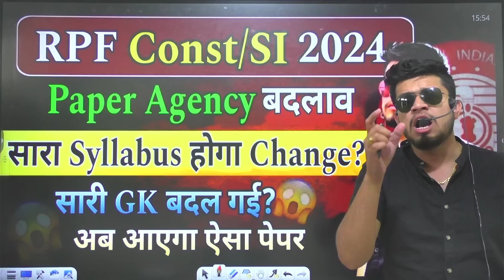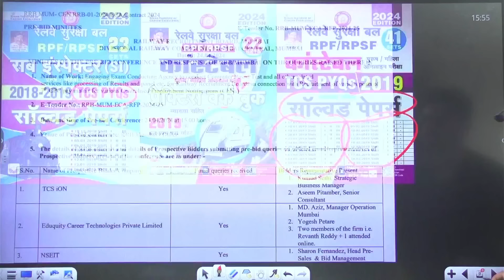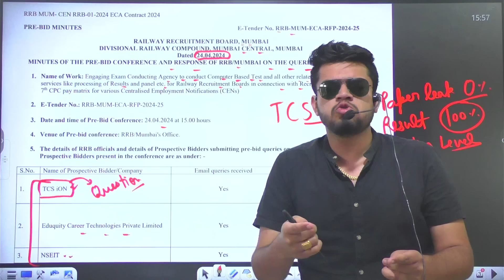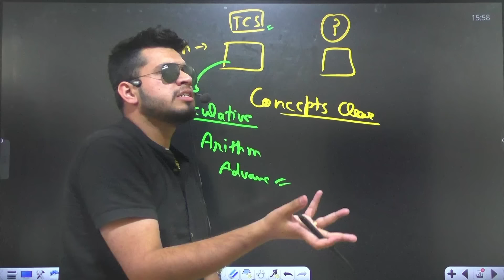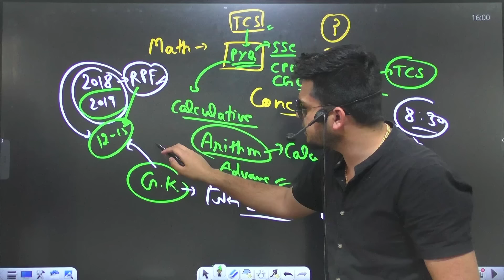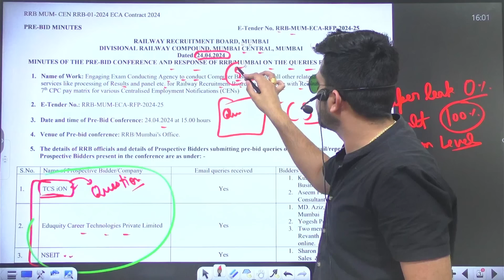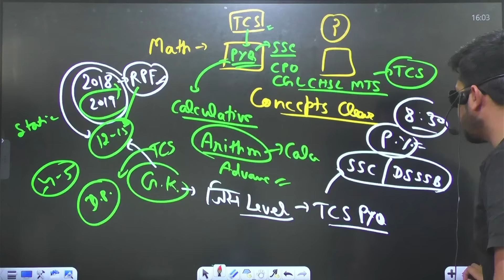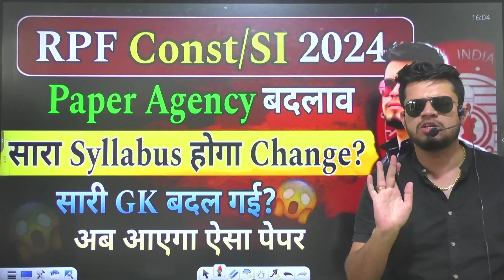railway rpf new vacancy 2024 | rpf syllabus होगा change? Rpf paper agency बदली? rpf gk pattern बदला?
railway rpf new vacancy 2024 | rpf constable/SI vacancy 2024 | rpf syllabus 2024 | rpf age, pattern 2024

1. *SI 23 PYQs*
2. *Constable PYQs*
3. *Constable Practice*
4. *SI Practice Sets*
5. *RPF SI Eng PYQs*
   6. *Rpf Constable Solved Paper*
   7. *Rpf Constable PWB*
   8. *Rpf Constable PWB*

1) railway police new vacancy 2024
2) rpf constable new vacancy 2024
3) rpf sub inspector new vacancy 2024
4) railway rpf new vacancy 2024
5) rpf age limit 2024
6) rpf salary 2024

📌 Jobs target App link for RPF (Constable and SI) Practice Set use code- RPF15👇